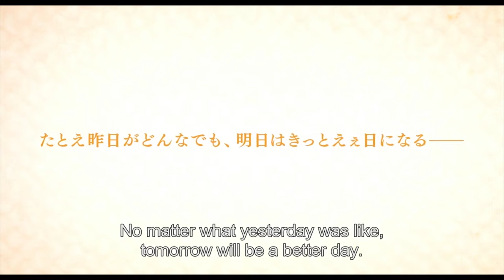Yakiniku Dragon [焼肉ドラゴン] Official Trailer (2018) | Trailer Things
Check Trailer Yakiniku Dragon (2018)

Yakiniku Dragon (2018) adalah film baru yang dibintangi Yōko Maki, Mao Inoue, Yo Oizumi, Nanami Sakuraba, Kim Sang-Ho, & Lee Jung-Eun
Check out, Trailer Yakiniku Dragon (2018)

Yakiniku Dragon (2018) is a new film starring Yōko Maki, Mao Inoue, Yo Oizumi, Nanami Sakuraba, Kim Sang-Ho, & Lee Jung-Eun